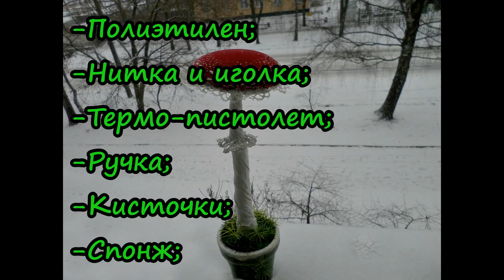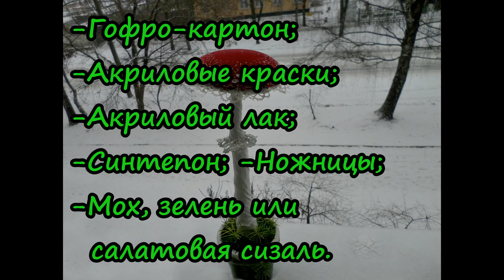Мухомор текстильный\Мастер-класс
Всем привет! В данном мастер-классе я поделюсь с Вами процессом изготовления необычного декора в виде мухомора в горшочке. Подобную работу я увидела у нас в городе на витрине творческого магазина и она запала мне в душу)).
Работу я делала впервые и процесс изготовления придумывала по ходу работы, на Ваших глазах.
-Пенопласт;
-Белая тонкая ткань;
-Кружево белое двух видов: 1,5-2 см., для пояса и 1см, для окантовки шляпки;
-Красная бархатная ткань;
-Проволока;
-Полиэтилен;
-Нитка с иголкой;
-Термо-пистолет;
-Ручка;
-Кисточки;
-Спонж;
-Гофро-картон;
-Акриловая краска;
-Акриловый лак;
-Синтепон;
-Ножницы;
-Мох, искусственная зелень или салатовая сизаль.
ВНИМАНИЕ!!! если у Вас доброе сердце и есть возможность помочь домашнему приюту для животных(кормами либо материально-у приюта долги по отоплению)-прошу Вас поддержать хвостиков-все подробности
А так же очень требуется помощь собачкам инвалидам: Хику и чудо-щенку Шоколаду
Пожалуйста, на проходите мимо, добро всегда возвращается!
Музыкальное сопровождение:
Композиция: Toy Piano, исполнитель:Wayne Jones
композиция: Birds_in_Fligh, исполнитель: Dan Lebowitz
Композиция: Mr. Sunny Face, исполнитель: Wayne Jones
Всем Вам желаю Мира, Добра и Благополучия!!!